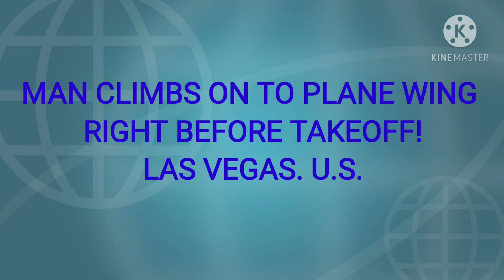MAN JUMPED ON JET PLANE WING! BEFORE TAKEOFF!